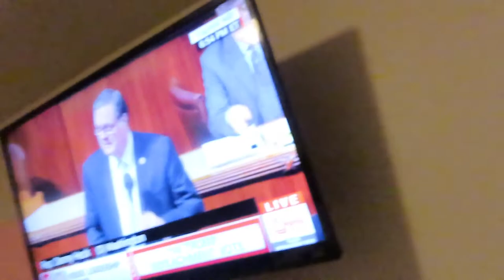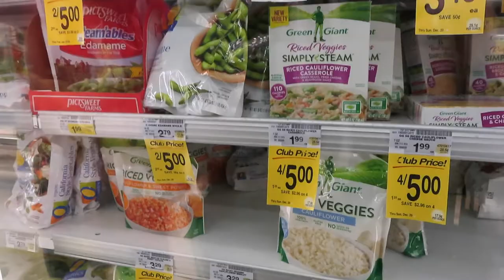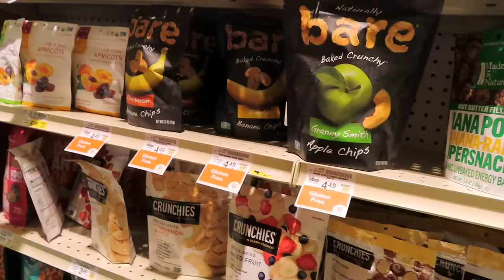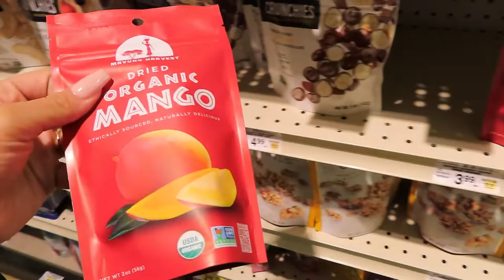VLOG | watch me Pro Press my nails, watch me shop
▽ FIND V E L M A L E E  ELSEWHERE ▽

SNAPCHAT ❥  VELMALEEXO

FEATURED CHANNELS
❤ H A V E  Y O U  S E E N  M Y  P R E V I O U S  V I D E O ?

❤ S U B S C R I B E  T O  M E   A N D  M Y  T W I N  S I S T E R S  C H A N N A L! # T W I N T V

Thank you so much for spending a few minutes of your time with me!

❤ E MA I L  M E  F O R  B U S I N E S S  I N Q U I E R I E S

❤ F I L M I N G  A N D  L I G H T I N G  E Q U I P M E N T

Cowboy Umbrella Lights